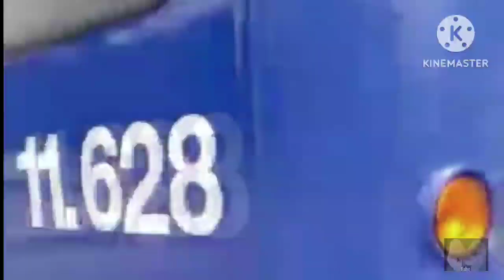Homem furta ônibus de dentro do terminal Taboão da Serra, SP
Um homem furtou um ônibus de dentro do terminal Taboão da Serra, SP.

Locução: Sulivan Damasceno